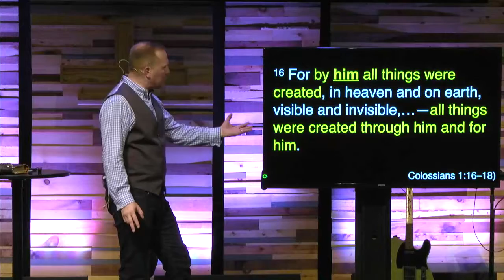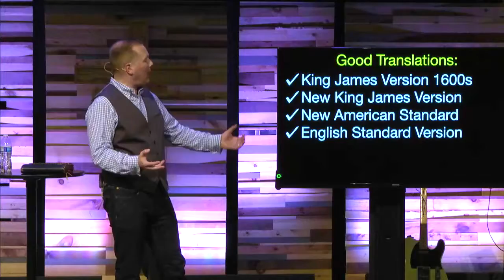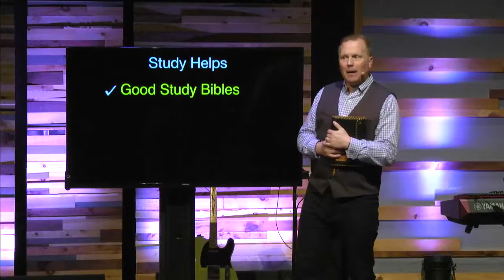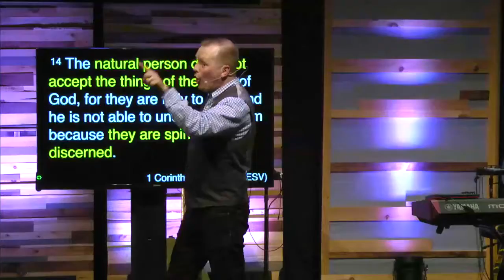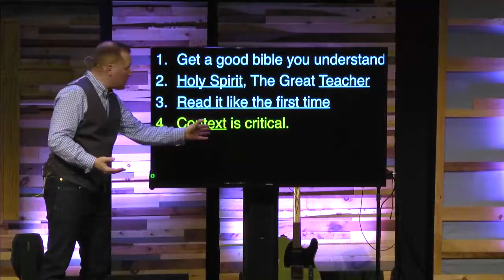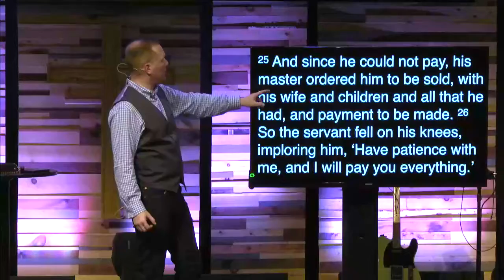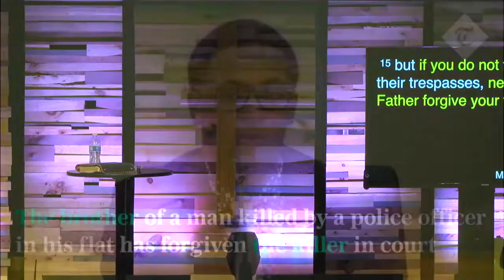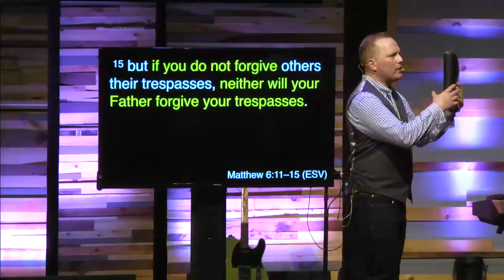How to Understand the Bible & Let it Change You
How do I understand the Bible and let it change my life? In this message Pastor Eric teaches not only how to understand how to read the bible but how to let God's word transform us.  Broadcast live from Cornerstone Church in Cheshire, CT